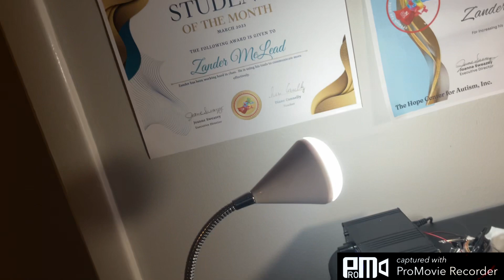REAL JBL GO 3 SPEAKER BLOWOUT!!!(best on YouTube)